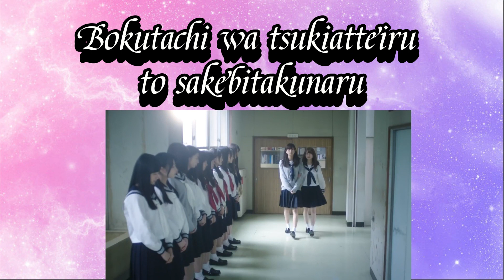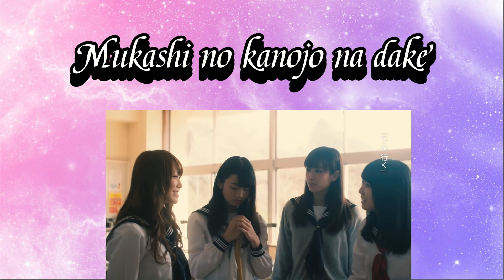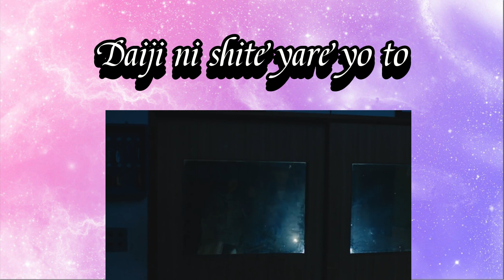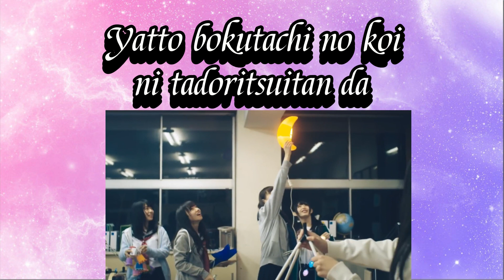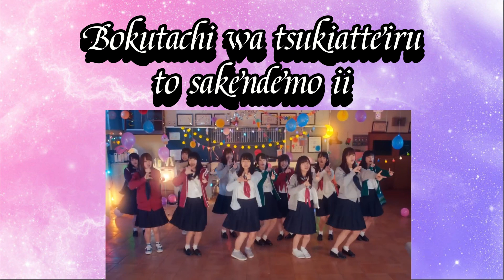Hiragana Keyakizaka46 - Bokutachi wa tsukiatteiru (OST Re:Mind)